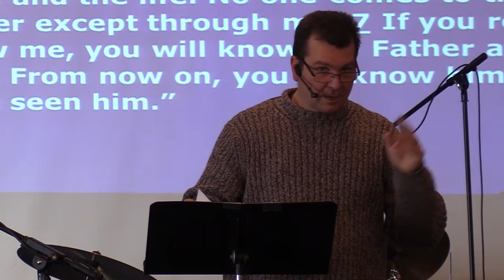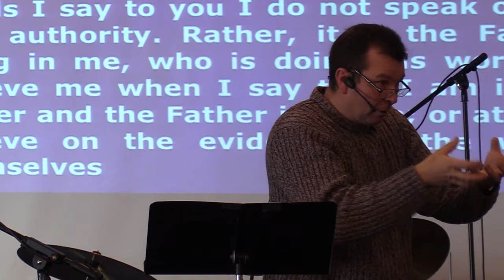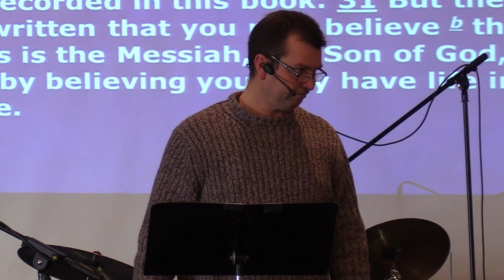Hillside Community Church Sunday Morning Message December 12, 2021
Sunday, December 12, 2021:  Welcome to the Sunday morning broadcast for Hillside Community Church.  In today's message, Pastor Clint Lange  continues his series of messages in the gospel of Mark.  In Mark 3: 7-12  Pastor Clint  speaks about the reason why Jesus performed miracles throughout his earthly ministry.  Our prayer is that you would be encouraged and if you have never surrendered your life to Jesus Christ, that you would consider accepting Him as your savior, today.